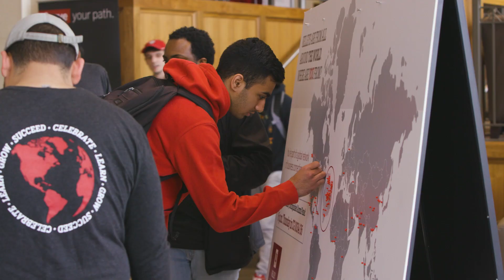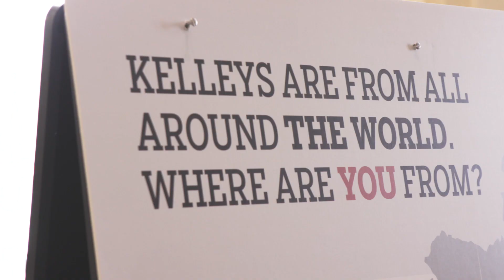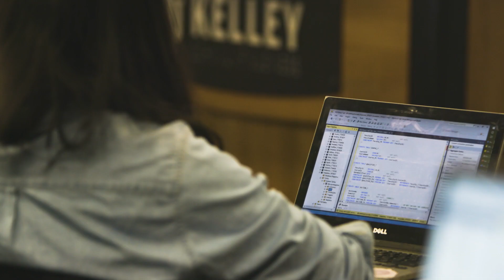The Kelley School of Business | Explore Schools at Indiana University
Learn more about the Kelley School of Business at Indiana University from the perspective of an international student!

Rhea Jethi, a junior studying Marketing at the Kelley School hailing from Mumbai, India, joins us for an exclusive interview on what it was like to transfer to IU into Kelley.

Megan Ray, Director of Undergraduate Admissions at the Kelley School, explains what resources are available to international students at Kelley, how to apply, and more.